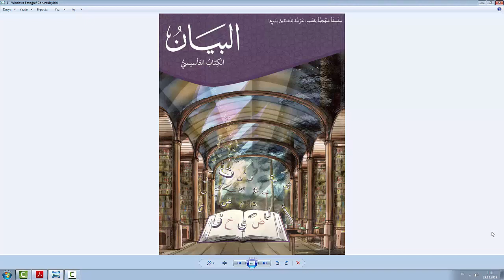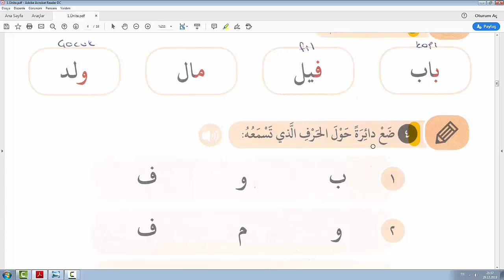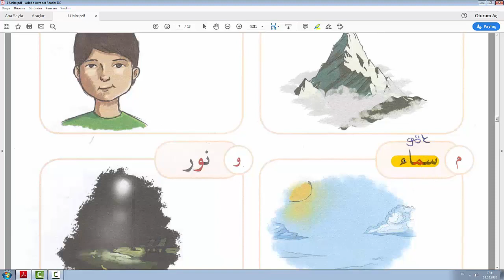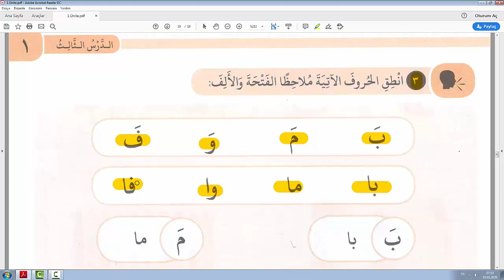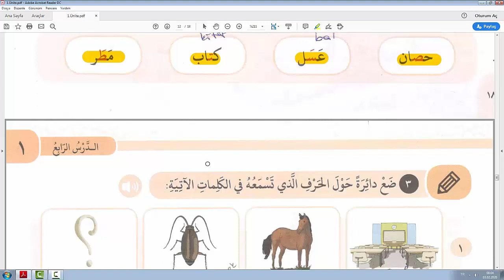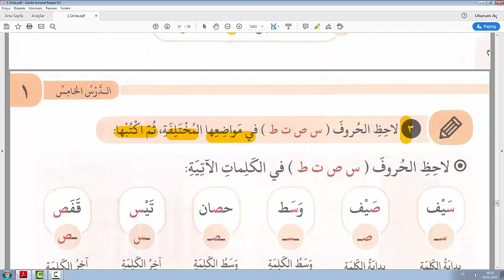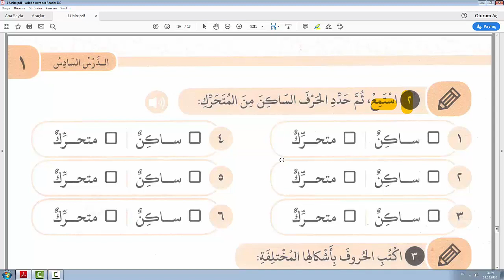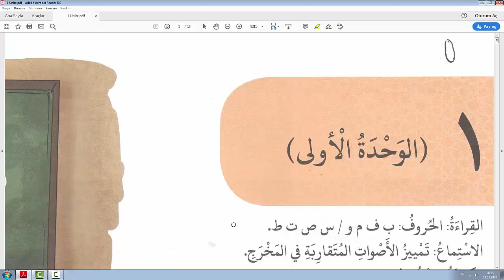ELBEYAN Temel Kitap 1.Ünite (TEK PARÇA)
EL-BEYAN Temel Kitap 1.Ünite (TEK PARÇA)